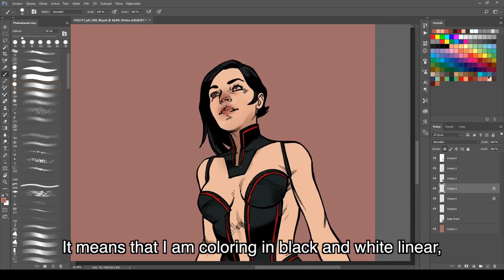Ondra Hrdina - Colorist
👑The King of coloring is called Ondra Hrdina 🎨 Meet another Nanits team member!